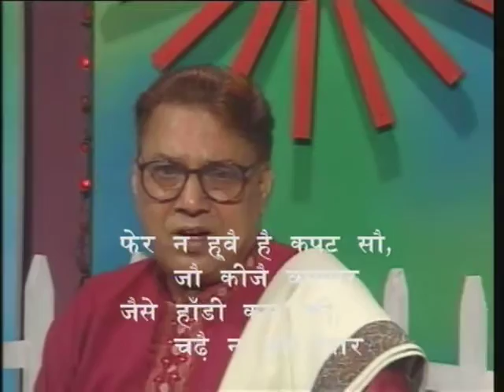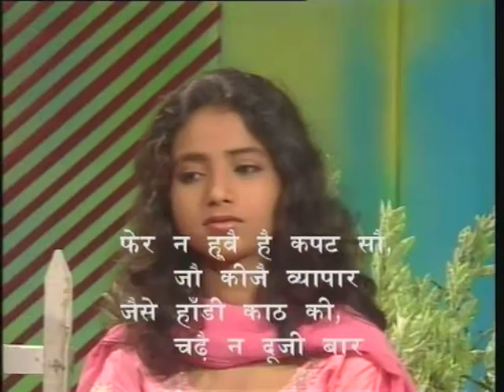Seekh Bhare Dohe Bhag-10 ( सीख भरे दोहे भाग-10 )